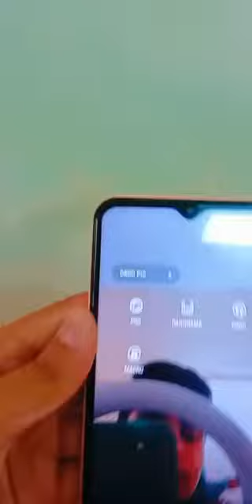Unboxing Samsung Galaxy A13 Peach Colour | Joyful corner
ASSLAUALIKUM,
MY NAME IS M AMMAD AND YOU ARE WATCHING JOYFUL CORNER
IN THIS VIDEO I AM GOING TO UN BOX MY NEW PHONE WHICH  IS
"ALLAH  HAFIZ"